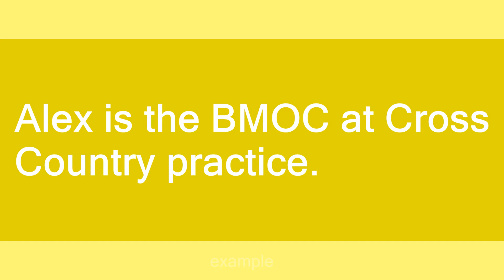BMOC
Slang flashcards: